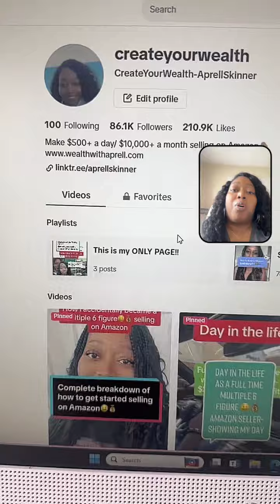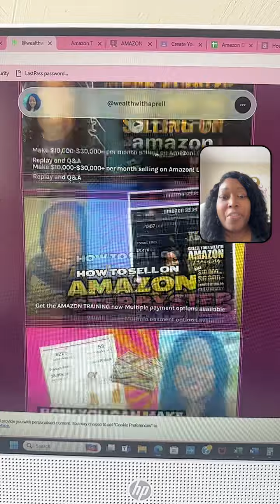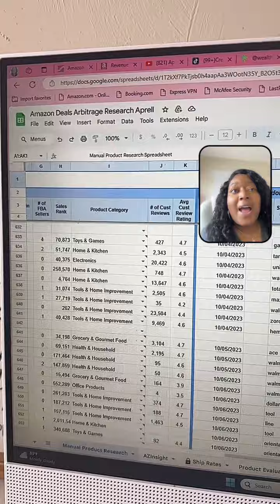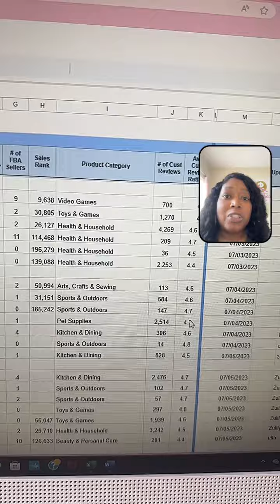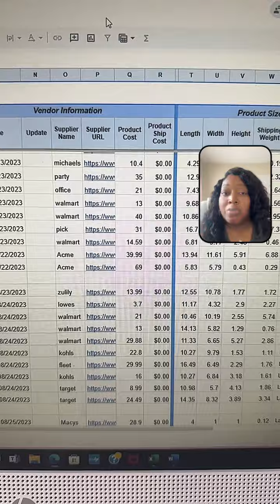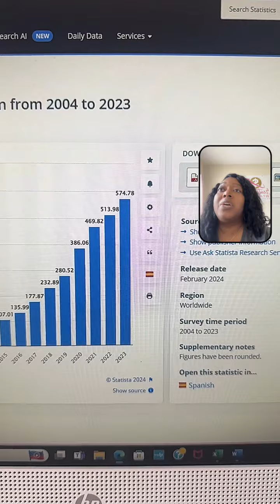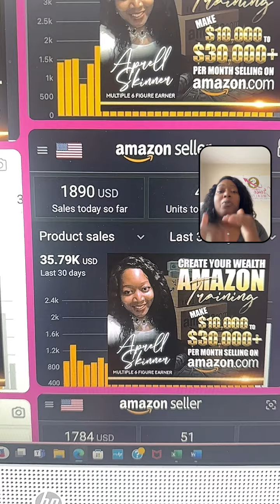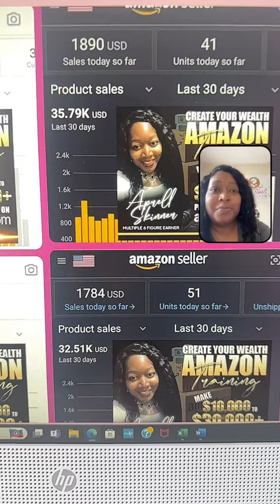Make Money 10K-20K+ Selling on Amazon the EASY WAY-LIVE Q&A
ARE YOU READY TO MAKE MONEY SELLING ON AMAZON?

✅  About Aprell Skinner:

Mom💕: Wife💍: Online Success Coach 👩🏽‍💻: Multiple 6-figure Coach | Dropshipping, Reselling, Ebay Amazon Expert | I teach people how to make money online💻 passively to have financial and time freedom. I'm changing lives🙌🏾.

You're in the right place if you are ready to fire your boss or need more income online without working a job. If you need a financial and time-free plan, you’re in the right place. Welcome, and I’m glad you came across my channel. I look forward to helping you accomplish your financial goals.